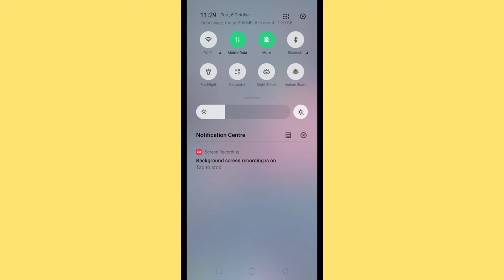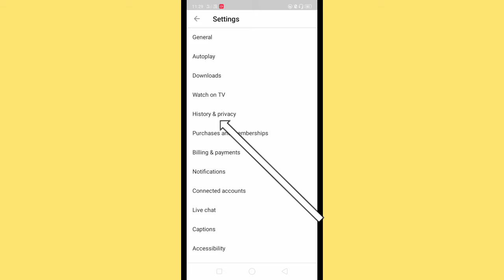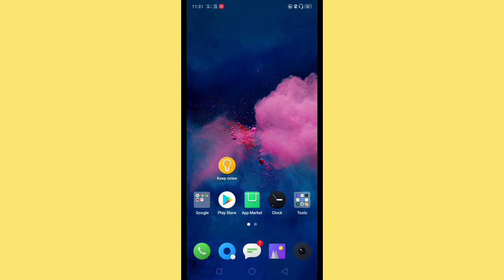YouTube watch history Kaise delete Keren | how to delete YouTube watch history in Hindi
is video mein maine aapko bataya hun ki aap apne YouTube mein jo bhi videos dekhte ho uska watch history app Kaise delete kar sakte ho

Searching

How to delete watch history in YouTube
YouTube ka watch history Kaise delete Karen
YouTube mein kitne videos Dekha Hun uska watch history Kaise delete Karen
YouTube videos ka history Kaise delete Karte Hain